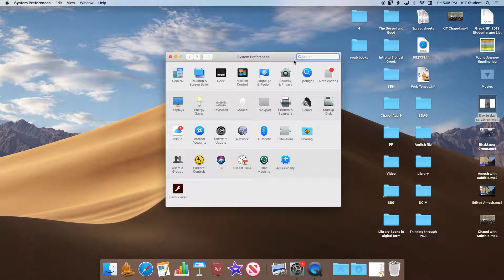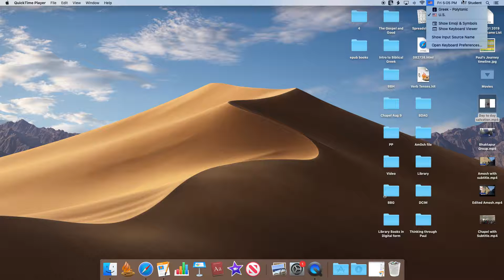Adding Greek Polytonic Keyboard in Mac | 2019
This video will guide you step by step to install Greek Polytonic Keyboard

1. The Christian music video, the cover song.
2. Tutorial of Koha, Moodle, Memrise, Grammarly, desktop
3. Photography